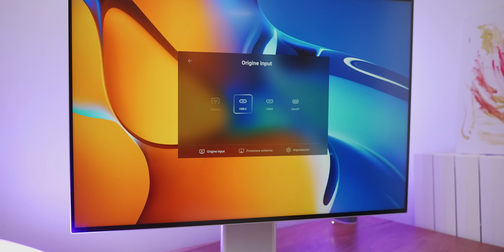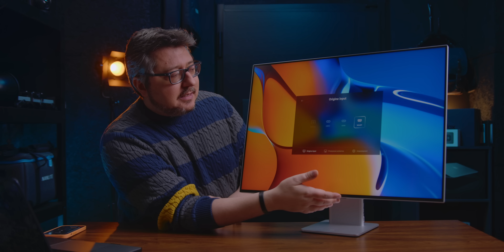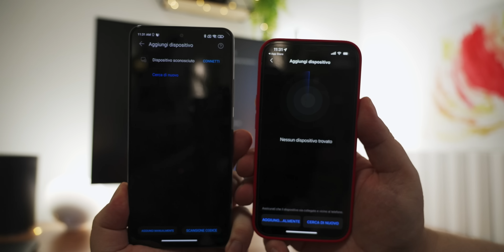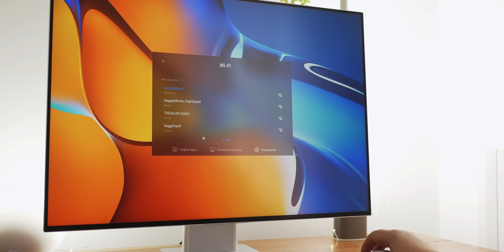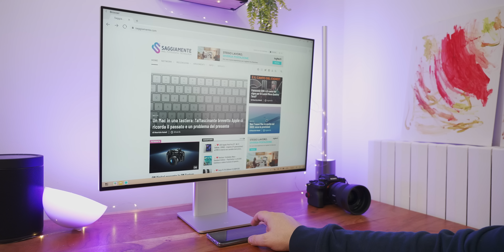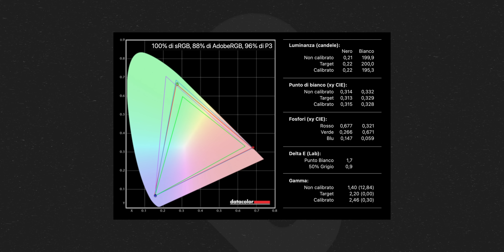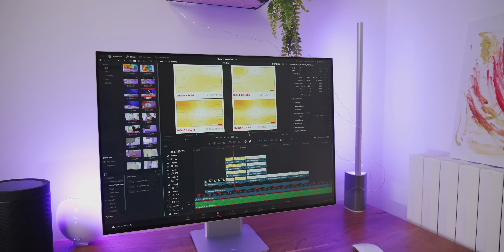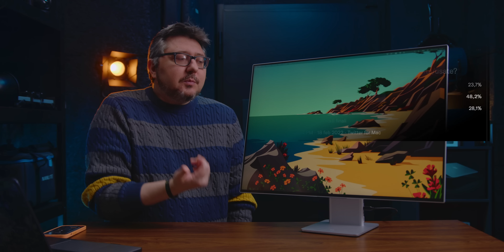Recensione HUAWEI MateView 28,2" – Design e buone qualità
Bel design, pannello IPS con un buon gamut e funzioni smart caratterizzano il MateView 28,2". Sarà abbastanza per essere un best buy?

❤️ Grazie

0:00 Intro
2:31 Fisiche
5:41 Porte
9:23 Controllo
10:45 Funzioni Smart
16:27 Pannello
20:17 Formato 3:2
24:04 Conclusioni